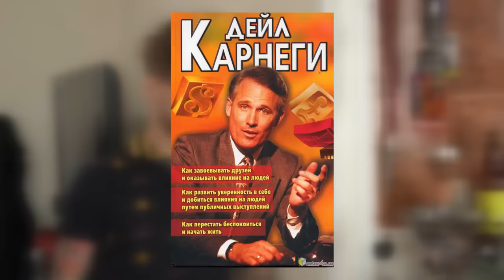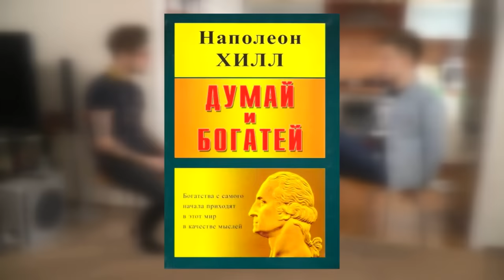Олег ЛСП - о себе и Роме Англичанине / вДудь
Получи свой билет на Чемпионат мира по футболу FIFA 2018 TM